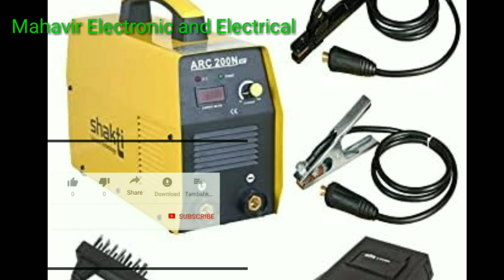ARC Welding Machine को ठीक करना सीखे,Welding Machine Thik करना सीखें और साथ में चलाना भी सीखें।